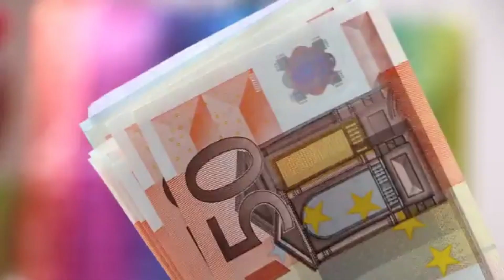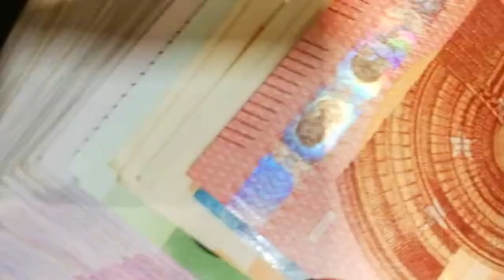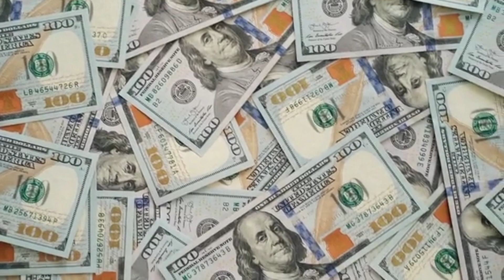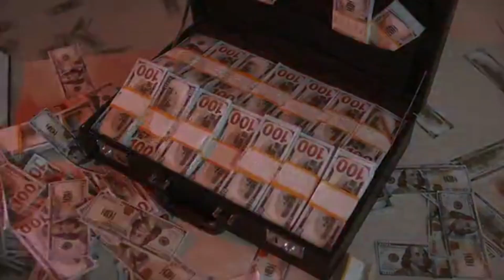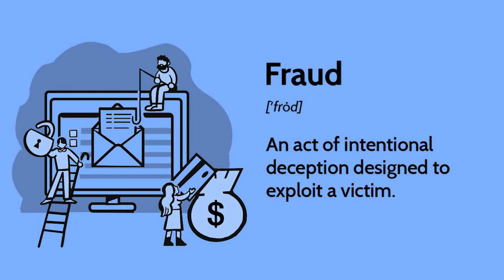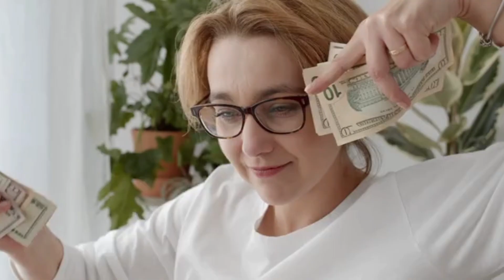FBI 10 most wanted Fugitives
Hey everyone, and welcome back to another exciting video on our channel! Today, we're going to be diving into FBI 10 most wanted. Whether you're an expert in this field or just starting out, we've got something for everyone. So sit back, relax, and let's explore the FBI 10 most wanted fugitives together.

If you have any informations:
OMAR ALEXANDER CARDENAS
You may also contact your local FBI office, the nearest American Embassy or Consulate, or you can submit a tip online at tips.fbi.gov.
Field Office: Los Angeles

ALEXIS FLORES
If you have any information concerning this person, please contact your local FBI office or the nearest American Embassy or Consulate.
Field Office: Philadelphia

BHADRESHKUMAR CHETANBHAI PATEL
Field Office: Baltimore

ALEJANDRO ROSALES CASTILLO
Field Office: Charlotte

RUJA IGNATOVA
Field Office: New York

ARNOLDO JIMENEZ
If you have any information concerning this person, please call 1-800-CALL-FBI or contact your nearest American Embassy or Consulate.
Field Office: Chicago

Timestamps:
00:00 Introduction
00:20 OMAR ALEXANDER CARDENAS
01:11 ALEXIS FLORES
01:40 BHADRESHKUMAR CHETANBHAI PATEL
02:35 ALEJANDRO ROSALES CASTILLO
03:15 YULAN ADONAY ARCHAGA CARIAS
04:16 RUJA IGNATOVA
06:02 ARNOLDO JIMENEZ
06:51 MICHAEL JAMES PRATT
08:02 JOSE RODOLFO VILLARREAL-HERNANDEZ
08:37 RAFAEL CARO-QUINTERO
09:03 Conclusion